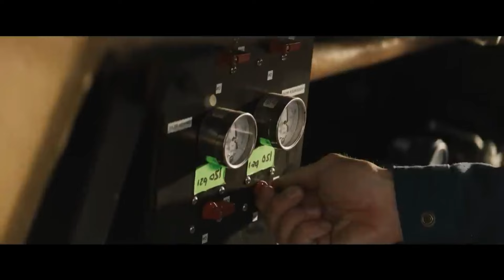The Fall Guy is a TRIUMPH (Review)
the new film from director david leitch starring ryan gosling has hit cinemas, here's what i have to say about it.

The Fall Guy is a 2024 American action comedy film directed by David Leitch and written by Drew Pearce, loosely based on the 1980s TV series about stunt performers. It follows a stuntman (Ryan Gosling) working on his ex-girlfriend's (Emily Blunt) directorial debut action film, only to find himself involved in a conspiracy surrounding the film's lead actor (Aaron Taylor-Johnson). The film also features Hannah Waddingham, Teresa Palmer, Stephanie Hsu, and Winston Duke.

The Fall Guy premiered at SXSW on March 12, 2024, and was released in the United States on May 3, by Universal Pictures. The film received generally positive reviews from critics and has grossed $65 million worldwide. It also set a Guinness World Record for the most cannon rolls performed in a car.